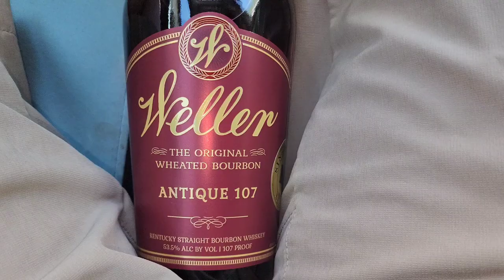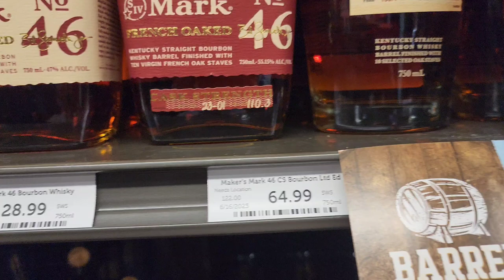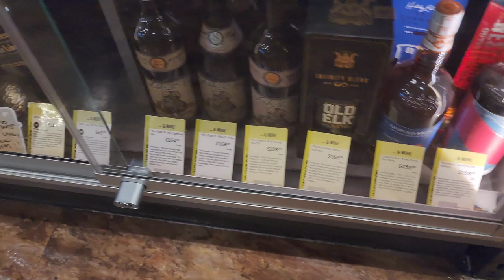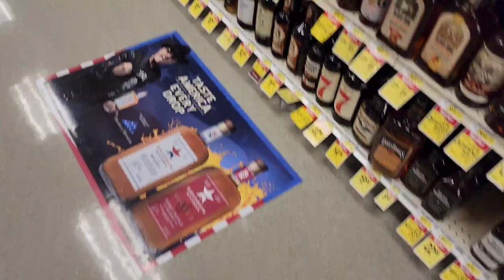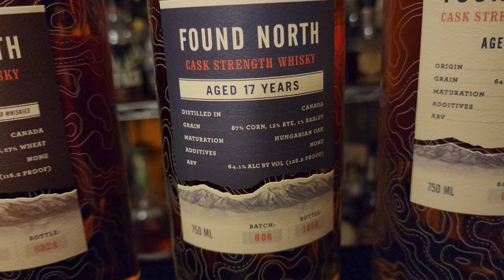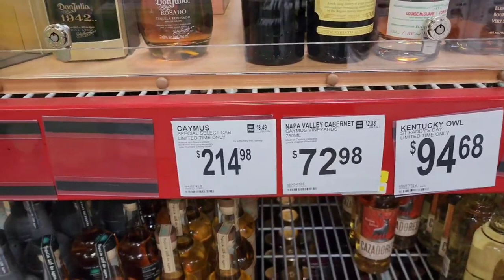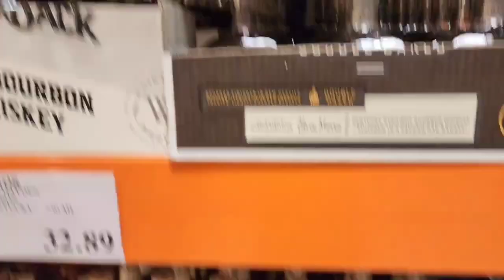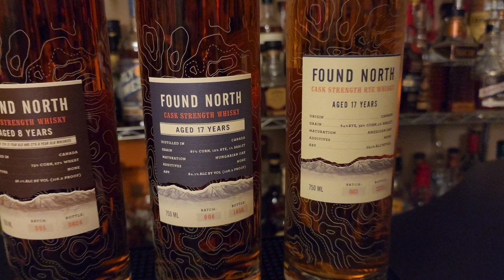Bourbon Hunting Vlog and Interview With Found North Founder Nick Taylor